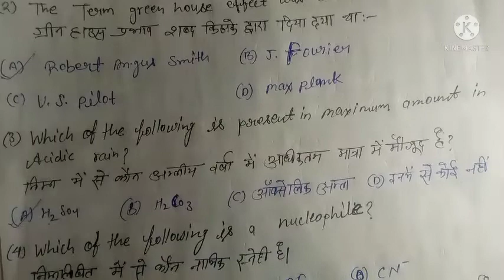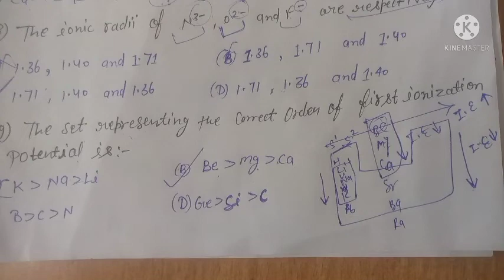Mahasangram(महसग्राम)#02।।Chemistry bsc 1st semester 1st।।Important Questions bsc world amar singh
Bsc 1st year Chemistry Mahasangram 02